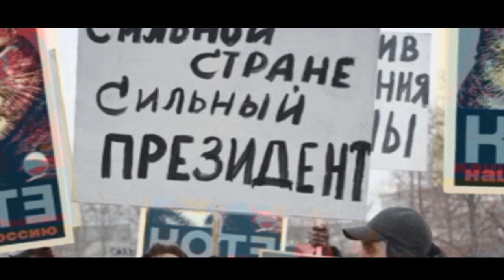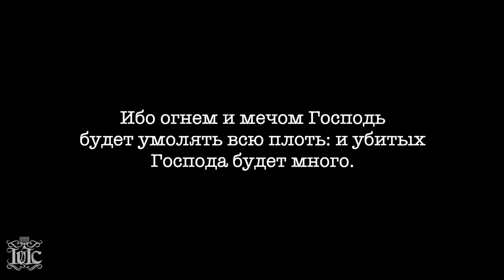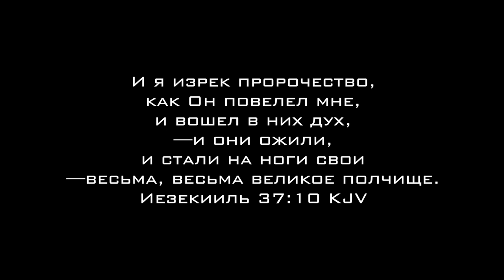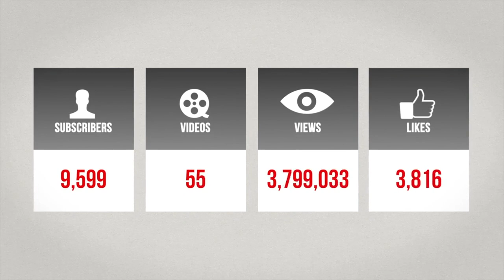Суббота: бесКонечный закон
🔥🔥🔥[Исаия 66:16 KJV]
Ибо огнём и мечом Господь будет умолять всю плоть: и убитых Господа будет МНОГО.